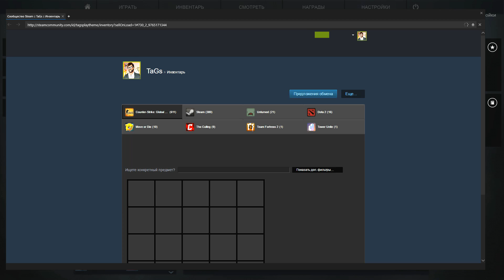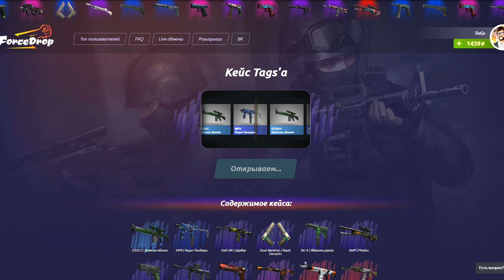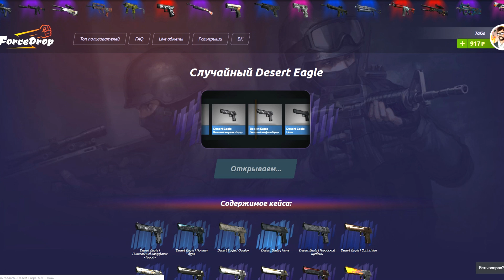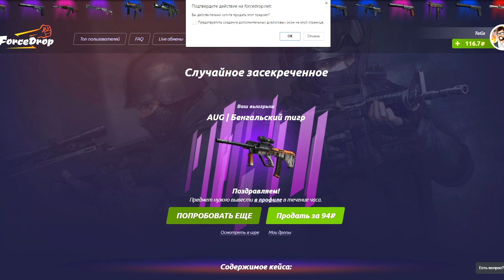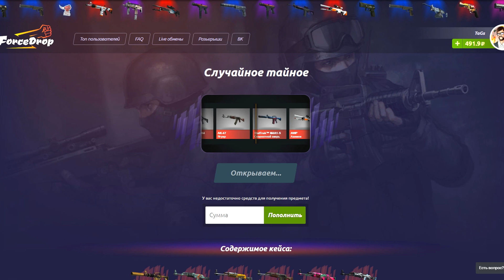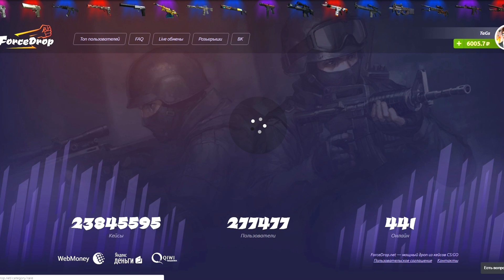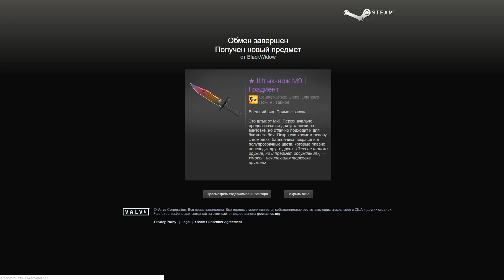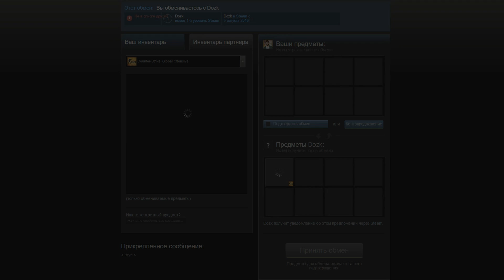МОЙ НОВЫЙ ДОРОГОЙ ТОПОВЫЙ НОЖ В CS:GO! СКОЛЬКО ОН СТОИТ?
Открываем новые Spectrum кейсы, 20 шутк! Нереально фартануло и выбил новый дорогой ножик в CS:GO!

Обновление в котором добавили новый spectrum кейс в cs go!